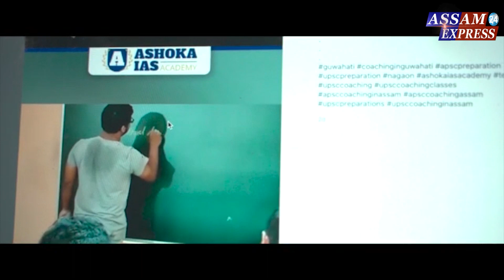নলবাৰী জিলাৰ মুকালমুৱাৰ ঘৰুৱাবাহাৰ এজন যুৱক সন্ধানহীন।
নলবাৰী জিলাৰ মুকালমুৱাৰ ঘৰুৱাবাহাৰ এজন যুৱক সন্ধানহীন। নিৰুদ্দেশ হোৱা যুৱকজন ঘৰুৱাবাহাৰ ৰকমান আলীৰ পুত্ৰ নয়ন আলী(২২)।